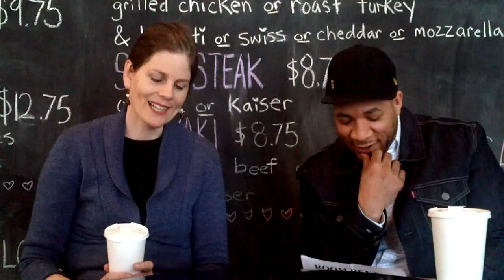Love Is... The Center of Human Life. With Tricia Postle of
Tricia Postle of twitter@ pneumaensemble.